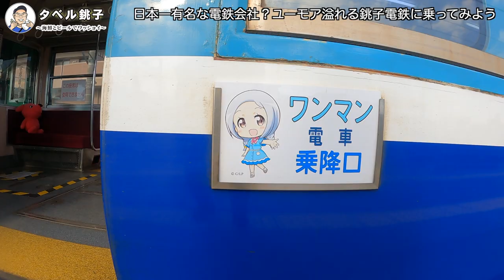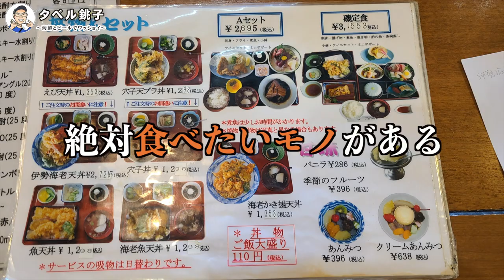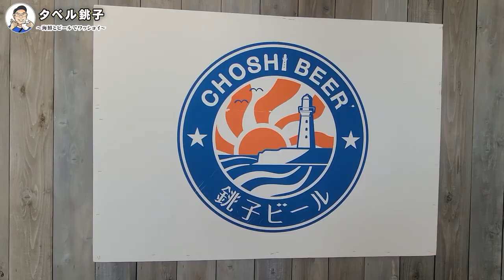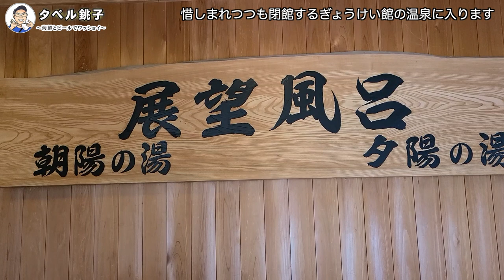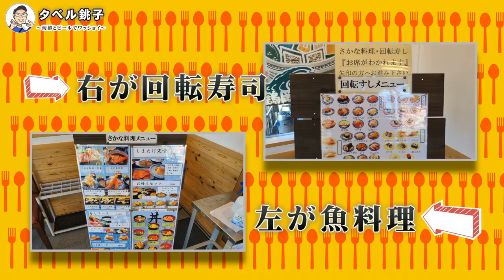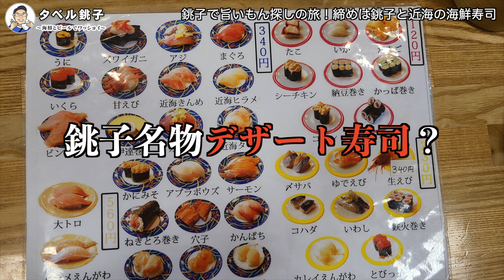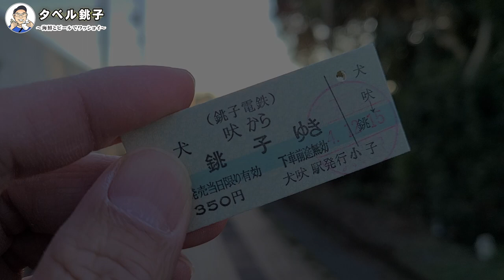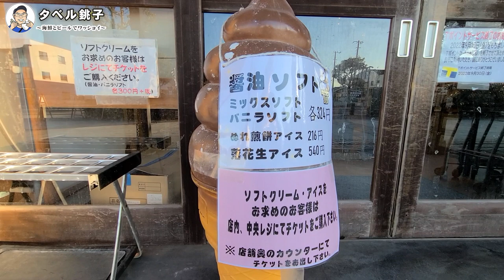【食べる銚子のグルメ旅】千葉県銚子を旅してみたら海鮮の数々が特旨で最高にエモい景色が待っていた！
今回は千葉県銚子市に初上陸！
銚子はホントに最高な地だよ！！！！

【訂正】
0:45 親潮と黒潮が逆でした。北から南が親潮、南から北が黒潮です。概要欄にて訂正させていただきます。

・【昭和レトロ民宿】銚子で創業50年！割烹料理の民宿に泊まって日本一早い日の出を見る旅！！銚子は朝がとっても気持ち良い

・JR東日本千葉支社公式チャンネル

＊今回お邪魔した場所
・一山 いけす
〒288-0003 千葉県銚子市黒生町７３８７−５

・犬吠埼灯台
〒288-0012 千葉県銚子市犬吠埼９５７６

・銚子ビール犬吠醸造所＆Taps
〒288-0012 千葉県銚子市犬吠埼９５７５−２

・犬吠埼温泉 ぎょうけい館
〒288-0012 千葉県銚子市犬吠埼１０２９３

・回転寿司･魚料理 島武
〒288-0024 千葉県銚子市犬吠埼１０２４８−１

・銚子セレクト市場
〒288-0048 千葉県銚子市双葉町３−６

【目次】
0:00 オープニング
1:07 ユーモア溢れる銚子電鉄に乗って見よう！
3:29 人気店の一山いけすで伊勢海老天丼
8:00 犬吠埼灯台に登ってみたら爽快だ！
10:11 銚子発のクラフトビール3種飲み比べ
12:30 閉館するぎょうけい館の日帰り温泉
14:17 銚子の海鮮をお寿司でたらふく食べます！
19:17 銚子の名産！醤油がソフトクリームになっちゃった
21:05 エンディング

・フリーBGM DOVA-SYNDROME OFFICIAL YouTube CHANNEL
フリーBGM「古き時代」／作（編）曲 ： いまたく

フリーBGM「茶屋にて」／作（編）曲 ： MATSU

いらすとや

※最近いいなあと思っているYouTubeチャンネル